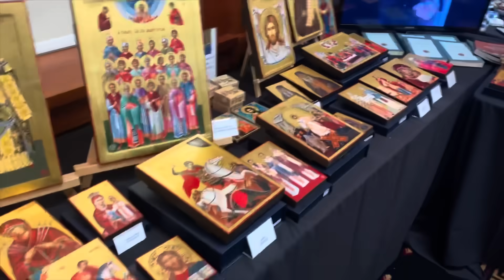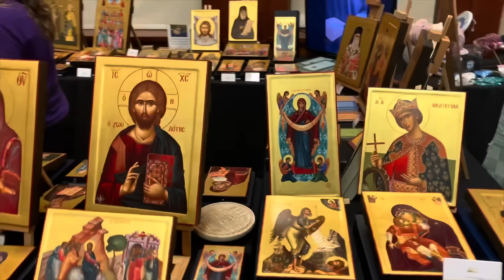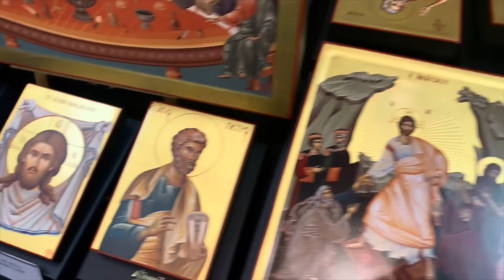Greek Festival with Bennett